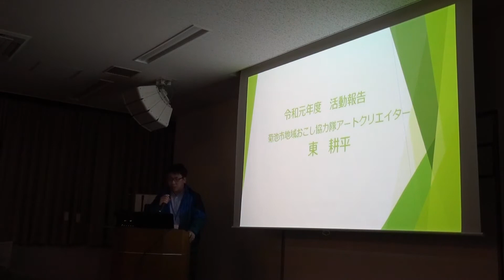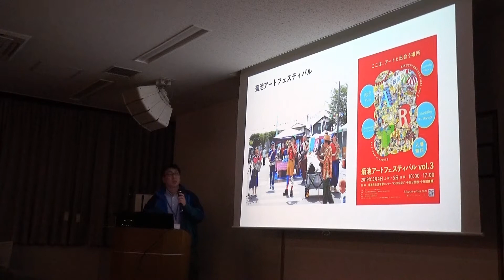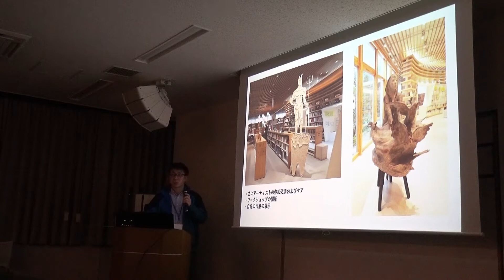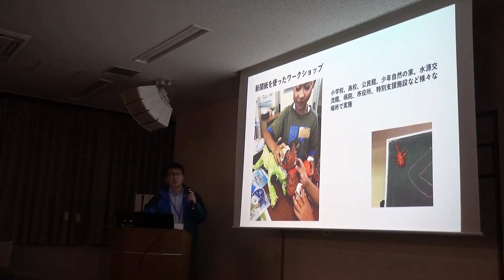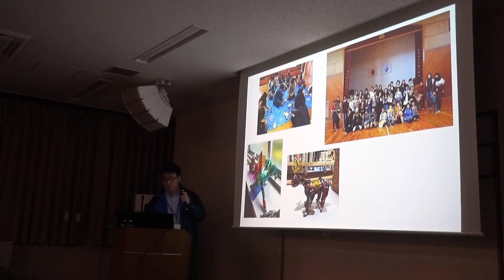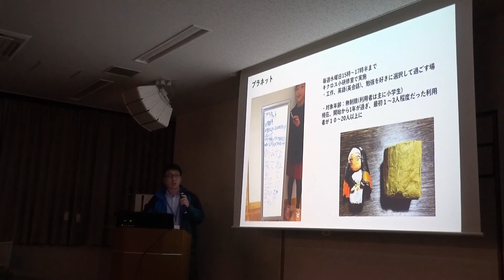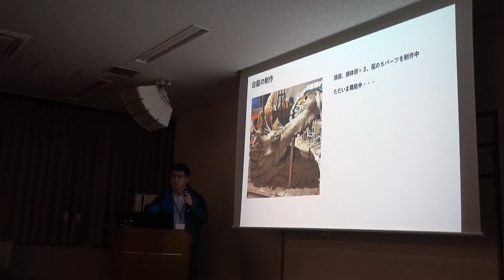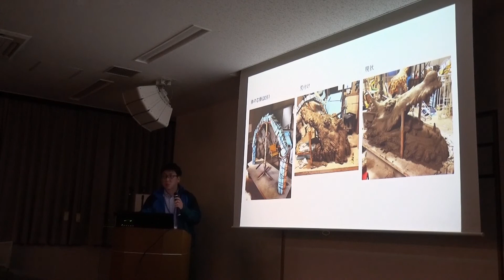令和元年度第1回菊池市地域おこし協力隊活動報告会ー東耕平さん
菊池市では現在、10名の地域おこし協力隊員が｢移住・定住｣｢観光｣｢里山の活性化｣などのさまざまな分野で活動しています。着任２年目の隊員が地域の中でどのような活動を行っているのかを紹介するとともに、隊員の令和元年度の活動内容を振り返る報告会を1月28日（火）に開催しました。着任1・３年目の隊員は3月23日（月）に報告会を実施予定です。
この動画では、着任２年目で、市内の公民館や学校などを巡回し、新聞紙ものづくりワークショップを定期的に開催するなど、市民から好評を得ており、市を象徴するモニュメントづくりにも取り組んでいる｢アートクリエイター｣の東耕平隊員が活動報告を行います。